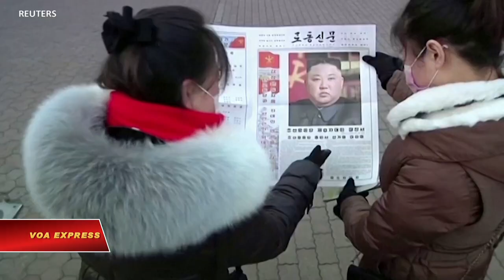Liên hiệp quốc: Tra tấn, lao động cưỡng bách phổ biến tại Triều Tiên (VOA)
Tin tức Nếu không vào được VOA, xin các bạn hãy vào để vượt tường lửa. Tra tấn và lao động cưỡng bách là chuyện thường thấy trong các nhà tù Triều Tiên, lên đến mức tội ác chống nhân loại, Văn phòng Nhân quyền Liên hiệp quốc báo cáo ngày 2/2 giữa lúc chính quyền Mỹ đang cân nhắc áp đặt những chế tài mới về chương trình hạt nhân của Bình Nhưỡng.

Phúc trình, được công bố 7 năm sau khi một cuộc điều tra của Liên hiệp quốc phát hiện có tội ác chống nhân loại, cũng cho biết các trại tù chính trị do lực lượng an ninh điều hành vẫn tồn tại, dù thông tin rất khó có được.

Bà Michelle Bachelet, Cao ủy trưởng Nhân quyền Liên hiệp quốc, nói tội ác chống nhân loại tiếp tục diễn ra tại Triều Tiên và thúc đẩy các cường quốc thế giới theo đuổi công lý, ngăn ngừa những vi phạm thêm nữa. Phúc trình kêu gọi Hội đồng Bảo an Liên hiệp quốc đưa Triều Tiên ra trước Tòa Hình sự Quốc tế để xét xử hoặc lập một phiên tòa liên hệ.

Ngoại trưởng Mỹ Antony Blinken phát biểu trên NBC News ngày 1/2 nói Mỹ có thể phối hợp với các đồng minh có thêm những chế tài bổ sung chống lại Triều Tiên như là một cách phi hạt nhân hóa bán đảo Triều Tiên. Các công cụ khác bao gồm những sáng kiến ngoại giao chưa xác định rõ, ông nói.

Triều Tiên phủ nhận có các trại tù chính trị và vào tháng 7 năm ngoái lên án loan báo chế tài của Anh đối với hai tổ chức mà chính phủ Anh nói có liên hệ đến lao động cưỡng bách, tra tấn và sát hại trong tù.

Phúc trình của Liên hiệp quốc, viện dẫn các cuộc phỏng vấn với các cựu tù nhân, nói Liên hiệp quốc tiếp tục nhận được những tin tức thường xuyên và khả tín về việc tra tấn về thể xác và tinh thần có hệ thống đối với tù nhân, bằng cách đánh đập và bỏ đói.

Phúc trình tái xác nhận những phát hiện trong năm 2014 của cuộc điều tra Liên hiệp quốc do cựu thẩm phán Úc Michael Kirby dẫn đầu, và “cho thấy tội ác tra tấn chống nhân loại tiếp tục xảy ra trong hệ thống nhà tù thông thường.”

Vẫn theo phúc trình, lao động cưỡng bách, “có thể lên đến mức tội ác nô dịch chống nhân loại” cũng tồn tại trong các nhà tù ở Triều Tiên.

Torture and forced labour are rife in North Korea's prisons, amounting to possible crimes against humanity, the U.N. human rights office said on Tuesday (February 2), as the Biden administration weighs fresh sanctions over Pyongyang's nuclear programme.